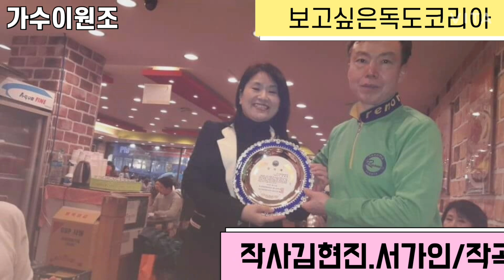독도사랑음악회 2016~2020.8월 정회원120명 전국지역지부장17명 시민과함께하는독도사랑음악회 지난 아름다운 추억들 고생하셨 습니다 고맙습니다.감사합니다.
2016~2020.8월 정회원120명
시민과함께하는독도사랑음악회
지난 아름다운 추억들 고생하셨 습니다 고맙습니다.감사합니다.
연혁2016.3.3
정기공연길거리야외공연 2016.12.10~현재까지